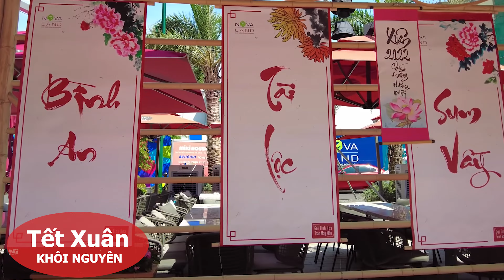TẾT XUÂN | KHÔI NGUYÊN | HQSTUDIOVN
TẾT XUÂN
Trình bày: KHÔI NGUYÊN
Thu âm & video: HQSTUDIOVN
Sản phẩm được thực hiện bởi HQSTUDIO CHANNEL